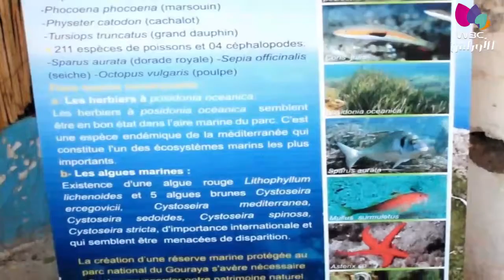بجاية / تدشين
تدشين مسلك تحت الماء بشاطئ زيقواط